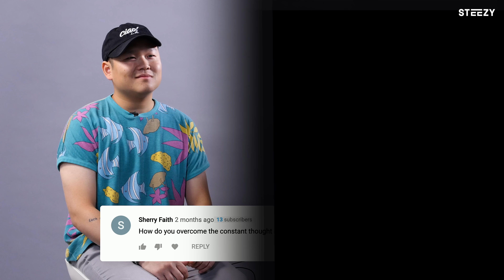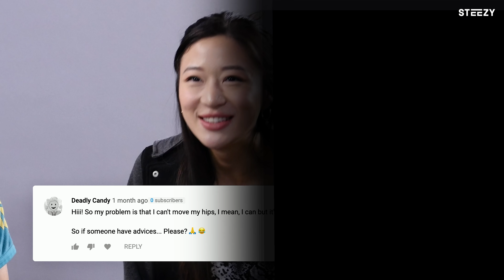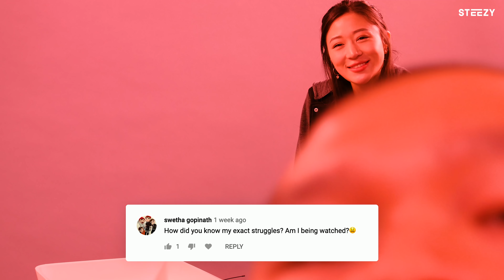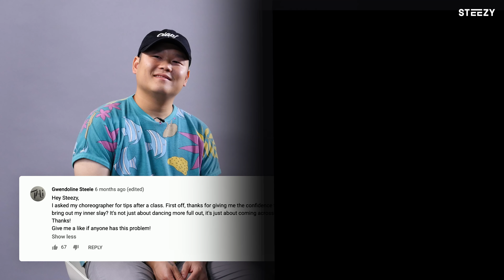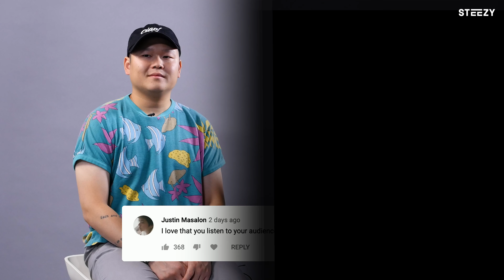STEEZY Responds To Your Top Comments - Tips, Advice, and Reactions! | STEEZY.CO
STEEZY Responds To Your Top Comments - Tips, Advice, and Reactions!

Don’t just ask questions – get up and start dancing with STEEZYStudio!

Hey STEEZY Nation,

Got a million and a half questions about dance? 🧐

STEEZY’s here to help! In this video, we’re responding to YOUR top comments and answering your most burning questions.

Watch the video to get rapid fire tips and tricks (and see our reactions to some of y’alls most wild comments 😂).

With Love,
STEEZY Squad